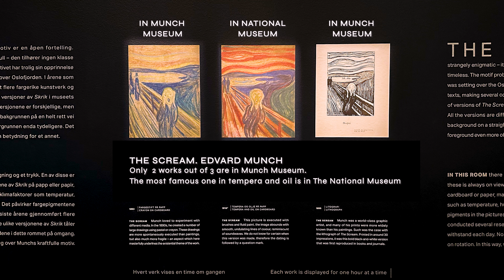Best Places to Visit in Oslo - Oslo Walking Tour 4K Norway ASMR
If you have only 2 days in Oslo and don't know what to see in Oslo, this video is for you. I tried to combine Top places to visit to enjoy your short trip. Relaxing ASMR walking tour through Oslo city and waterfront will help you to feel city's vibe.

Timecodes:
00:00 Intro
00:11 The Vigeland Park + Frogner Park
01:48 The Royal Palace
02:18 Karl Johans Gate
03:20 Norwegian Parliament
03:40 Oslo City Hall
04:11 Oslo Opera House
04:43 Munch Museum
04:59 The National Museum
05:36 Oslo Waterfront
06:32 Oslo Fjord Cruise
08:17 Oslo Fjord View from Beach House

Location: Oslo, Norway

Filmed and recorded on location. Do not copy, reproduce, or distribute any of the content.